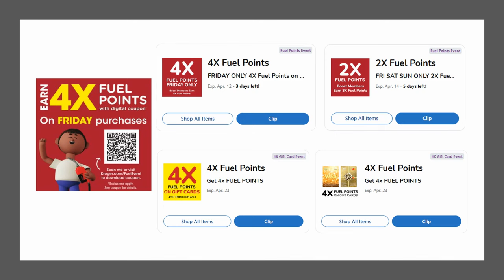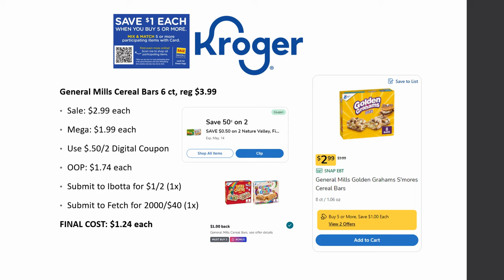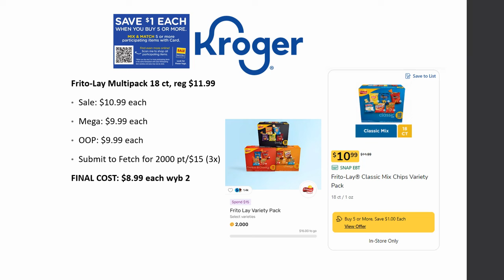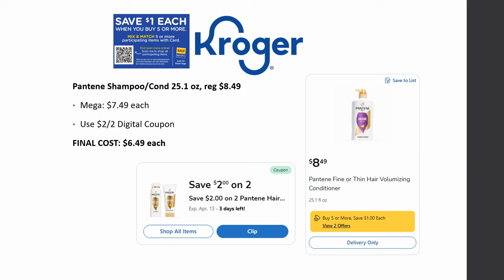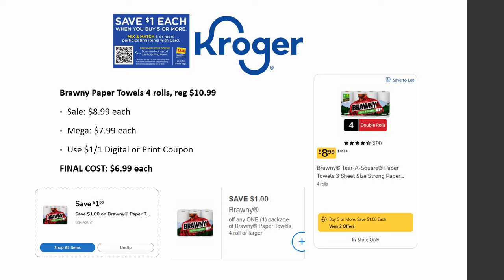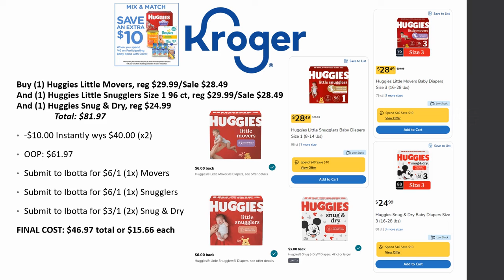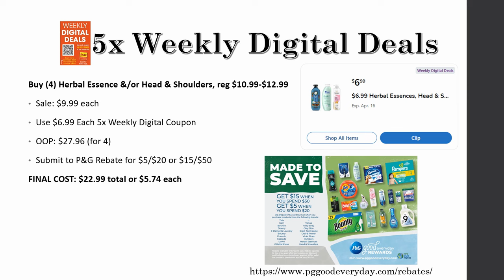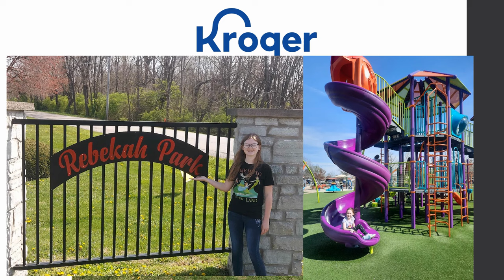*NEW MEGA SALE* Kroger Must DO Deals for 4/10-4/16 | Buy 5, Save $1 Each Mega Sale & MORE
Checkout the Kroger *MUST DO* Deals for April 10-16, 2024 in our Kroger Couponing this Week! This includes week 1 of the Buy 5 or More Save $1 Each MEGA SALE, Weekly Digital Coupon Sale, & MORE

Parlor: @ShoppingwithShana

Shopkick: BLUE382389
Merryfield- T4M42Q